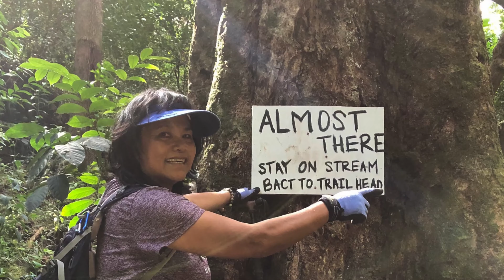1-27-19 Kaau Crater Loop Trail [4K]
4.2 mile hike in Palolo Valley that takes you to 3 waterfalls and a view looking into Kaau Crater.

Link to Google Map of all our hikes: [Open link in New Tab]

Equipment:
Canon 7D Mark II with Tokina 11-16mm lens
GoPro Hero 6 Black with Karma Grip